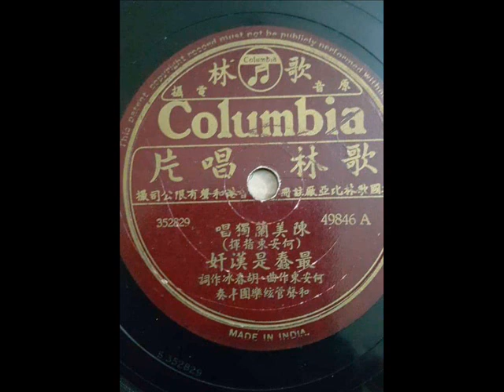抗战歌曲-神圣抗敌歌（马国霖）1938年香港和声歌林唱片49680A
香港和声歌林唱片和抗战歌曲录音

因为相关资料的散佚，要整理香港和声公司和歌林公司的资料，也不是一件简单的工作。目前还停留在初稿的阶段。
和声公司于1928年由香港商人罗旭龢（Sir Robert Hormus Kotewall （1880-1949））创办，罗旭龢和他的公司R.H. Kotewall & Co. （1916年开始）是香港主要的留声机进口商。

歌林在香港注册的资料如下（感谢香港明先生提供资料）：-
-注册商标：歌林唱片（Columbia Phonograph Co.）
-商标申请注册日期：1929年2月4日
-商标注册日期：1929年2月22日
-和声歌林地址：香港华人行（China Building）6楼

在1929年8月31日看到了歌林第一次出版唱片的广告：-
“歌林唱片出世，美国歌林比亚厂，香港和声有限公司合制， 总经理华人行六楼”。
香港和声公司负责艺人，乐师和曲目的安排和唱片代理，歌林负责录制唱片。

1936年和声公司又和百代及其新进副牌丽歌唱片合作出版唱片（同属EMI旗下）。
1936年7月22日香港华侨日报刊登了“和声百代第一期新片上市的广告，华人行6楼和声有限公司谨启”。百代过后就把华粤语歌曲的出版期数综合在一起。在1936年11月22日第27期唱片的广告开始出现华粤语歌曲。
1936年6月29日香港华侨日报刊登了和声丽歌第一期新片上市的广告。

1937年，中国全面抗战，这一期间开始创作了大量的抗战歌曲，而主要的抗战歌曲唱片就由EMI旗下的歌林唱片出版（香港/广州/而新马歌林于1939年在新加坡另有唱片录音）。根据目前所见，歌林从第18期唱片开始出版粤语和华语（第19期开始）的爱国/抗战歌曲，一直到第23期（1937年-1939年）。这一批唱片应该部分在广州或香港录音, 再经上海百代公司压片（中唱存有模板）。第19期初始的华语爱国/抗战歌曲只有3首，即保卫中华/奋起救国/全国总动员。
模板编号从S351820开始到S3521865，共46首华语抗战歌曲，下列为一些著名曲目：-
唱片编号49641A-保卫中华（伍伯就）19期唱片
唱片编号49646A-卢沟桥（广东民众御侮救亡会）
唱片编号49684A-七七进行曲（伍伯就）
唱片编号49685B-保卫大广东（伍伯就）粤语
唱片编号49710B-中华儿女（李智勤、江心美、陈淑姬、林绮云、陈汉琼）22期唱片
唱片编号49711B-八百壮士（华南音乐会）22期唱片
唱片编号49712B-为自由而战（华南音乐会）22期唱片

现将和声歌林18-23期唱片出版日期列出(感谢香港黄志华先生提供他整理的华侨日报广告)：-
和声歌林18期唱片- 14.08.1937
和声歌林19期唱片- 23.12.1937
和声歌林20期唱片- 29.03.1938
和声歌林21期唱片- 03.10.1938
和声歌林22期唱片- 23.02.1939
和声歌林23期唱片- 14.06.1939

在歌林第23期唱片广告，看到爱国歌曲的唱片包括凯旋（救亡会）/伟大中华（叶成沛、刘钤、潘祖明）/大众的歌手（辛瑞芳）/中华民国国歌（华南音乐会）/黄金的青春（陈美兰）等。
根据模板编号和唱片编号对比，这批抗战歌曲很有可能是在同一个时期（或时间差距不远）录音的，其出版唱片的期数/唱片编号跟模板编号不是一致的（出版唱片时没有根据模板编号/录音的先后次序）。
在歌林第18期唱片广告，看到爱国粤曲的唱片包括民族英雄/航空救国的录音。
在歌林第19期唱片广告，爱国粤曲有中国青年的录音。
在歌林第20期唱片广告，看到爱国粤曲的唱片包括今日之中国/毁家纾难/最后关头/守华容和杀敌，卢沟桥，冲锋号的录音。
歌林第21期唱片广告，爱国粤曲包括爱国弃蛮妻/敌忾同仇/奋起图强/全民抗战等录音。
歌林第22期唱片广告，爱国粤曲包括打倒汉奸/国重情轻等录音。
歌林第23期唱片广告，爱国粤曲包括壮士悲秋/沙场月/热血忠魂等录音。

大概在1937年第17期唱片开始（待考），和声公司转向和英国歌林唱片合作（原美国歌林）出版唱片。在49564的唱片“爱之结合”（15期）的片心还看到美国歌林比亚厂的注册，不过到了49608的唱片“普天同庆/汉宫秋月”（17期）的片心已换成英国歌林比亚厂的注册名号。

1941年11月24日（记得看过稍早的日期已经有第30期的广告），香港华侨日报刊登了和声歌林第30期唱片，救国抗战唱片，并分类为国语救国唱片和粤语救国唱片（感谢香港黄志华先生提供广告资料）。
粤语救国唱片共12首，包括了人类公敌，争上前线，最后胜利，汉奸的结果，杀敌慰芳魂等，由粤剧名伶名角马师曾，小明星，徐柳仙，白驹荣，张惠芳，谭伯叶等人灌录唱片。
国语救国歌曲包括长城谣（周保灵）/松花江上（辛瑞芳）/保家乡（辛瑞芳，伍伯就）/八百壮士（伍伯就）/白云故乡（辛瑞芳）/卢沟问答（长虹歌咏队）等共12张唱片的出版。
和声歌林第30期唱片模板并未保存在中国唱片库里，应该是广州经已沦陷，这批唱片是在香港录音的，再运到印度压片，不经上海百代。

香港和声歌林在1941年发行了第30期的抗战歌曲唱片后，就一直到胜利后1947年7月才发行第31期唱片（广告日期为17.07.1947）。
其实根据目前手头上的模板编号资料，歌林大概于1940年已经灌录了后来出版的第31期唱片的录音（可能经过修改曲目和加上稍后的新录音），不过一直到1947年7月才出版（也就是说第31期唱片出版的是日据时期或之前的录音）。

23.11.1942广州的报刊有报道“传来蜡片试新声”一文，声称“31期唱片原已制就乃以战乱而遭散失，故新片久久未能见于市，至今次序大定，各业复兴，娱乐消息，亦为一般人所需要，于是灌片公司。。海上和声，已加紧事从，经集合原有新制底板，准备赶制应市，以广续31，32，33期，其在粤语片，亦多集名伶名曲以为用。。”。

在1942年 沦陷时期，广州的歌林还出版了有别于香港和声歌林的唱片，在其广告写上“中日文化提携，先由音乐“。从曲目中还看到了”拥护汪精卫“和”新广东进行曲“的粤语小曲唱片出版。其广告还标明“各种日本音乐唱片上市，欢迎到店试听”（感谢香港明先生提供以上珍贵广告/报刊资料）。

在1958年5月15日的新马报刊上，看到和声公司的78转唱片广告（第45期/最后一期78转唱片），开始以“和声唱片“的名义出版唱片（唱片编号从8012x 开始到8014x，片心不再有“歌林”的商号）。在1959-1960年的广告，和声公司已经开始出版33转的唱片。
在此列出一部分50年代新马报刊所见的和声歌林唱片广告日期以供参考：-
和声歌林第35期- 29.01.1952
和声歌林第37期- 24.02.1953
和声歌林第38期- 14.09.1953
和声歌林第39期- 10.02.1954
和声歌林第40期- 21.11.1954
和声歌林第41期- 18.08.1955
和声歌林第43期- 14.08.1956
和声第45期（已经没有歌林商标）- 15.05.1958 （和声唱片最后一期78转唱片，80142AB编号为音乐唱片蜜月和鸟投林 ）

和声唱片于1976年结束营业。